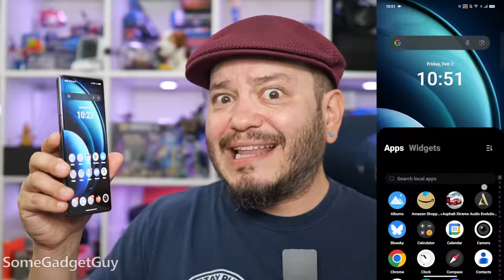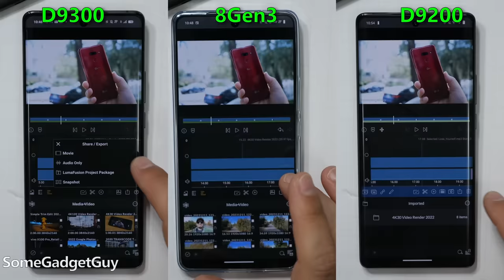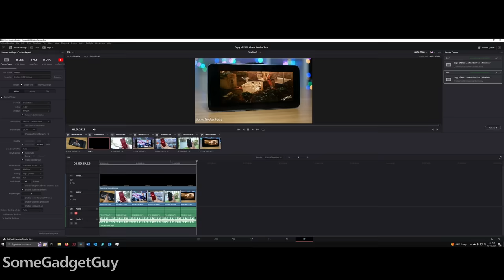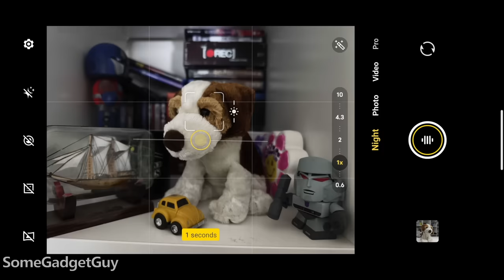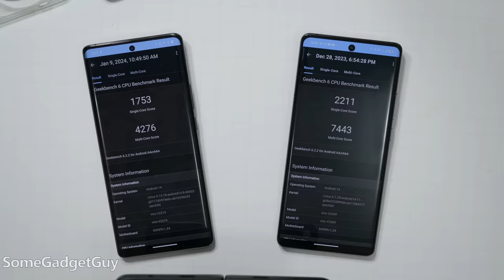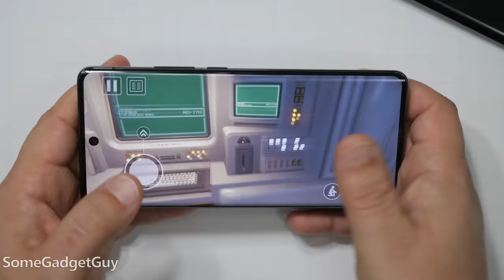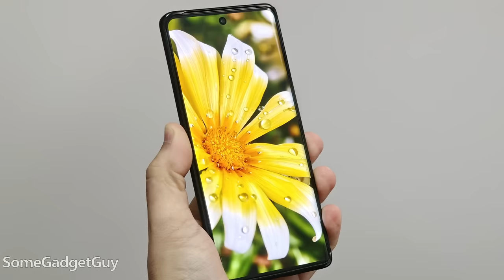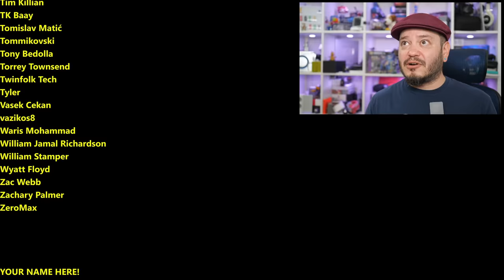Vivo X100 Pro: Americans Are Missing Out...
So, why haven't I been talking about it more?